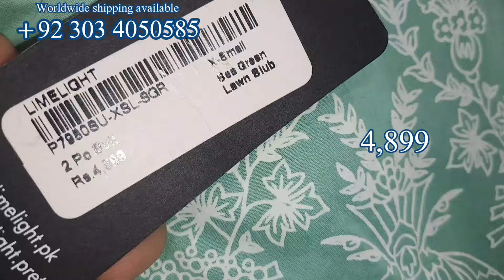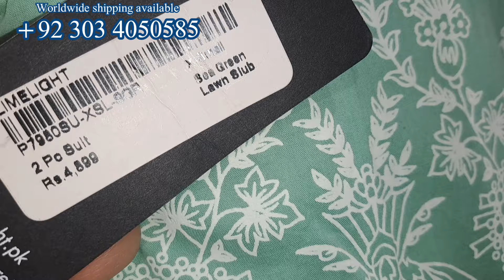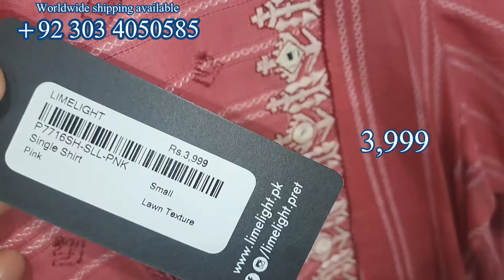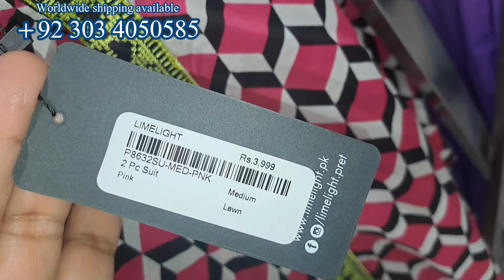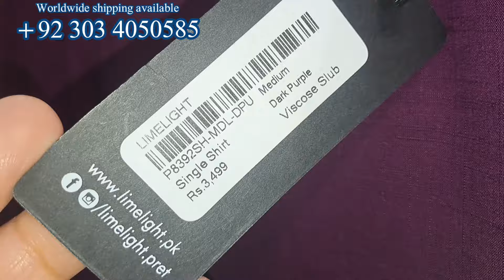Limelight New Arrival Eid Collection 2024 | Limelight Latest Design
Limelight New Arrival Eid Collection 2024
Limelight Latest Fancy Design Today
New Arrival Summer Pret 2024
Limelight New Winter Pret Collection 2024
Latest Summer Pret 2014
Layest Summer Pret Collection & Sale 2024
Latest Design Today 2024
Latest Design Today

Jdot Latest Summer Collection On Sale

J. Sale Video link 👇🏻